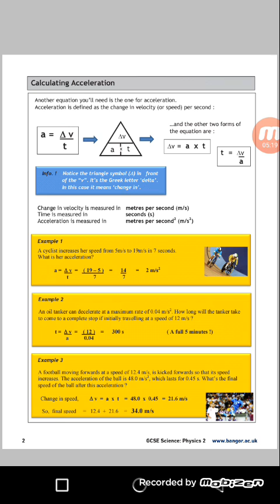Motion - acceleration concept of physical world. hindi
Motion - acceleration concept and formulas.  types of motion. linear motion , rotary motion , oscillating motion , translatory motion , vibratory motion.

types of motion in physics with examples and pictures in daily life

What does motion mean?

“A body is said to be in motion,if it changes its position with respect to its surroundings. ”

Surroundings are the places in its neighborhood where various objects are present. The state of rest or motion of a body is relative. For example,a passenger sitting in a moving bus is at rest because he is not changing his position with respect to other passengers or objects in the bus. But to an observer outside the bus,the passengers and the objects inside the bus are in motion.Therefore we can defined rest as “A body is said to be at rest ,if it does not change its position with respect to its surroundings.

We live in a universe of continual motion. In every piece of matter, the atoms are in state of never ending motion. We move around the Earth’s surface ,while the earth moves in its orbit around the sun. The sun and the stars ,too,are in motion.. Everything in the vastness of space is in a state of perpetual motion. Every physical process involves motion of some sort. Because of its importance in the physical world around us. It is logical that we should give due attention to the study of motion. Motion is commonly described in terms of:

Displacement

Distance

Time

Speed

Types of motion in physics

If we observe carefully,we will find that everything in the universe is in motion.However ,different objects move differently.Some objects move along a straight line,some move in a curved path,and some move in some other way. According to this we can say that there are three types of motion.Which are given as:

Translatory motion

Rotatory motion

Vibratory motion.